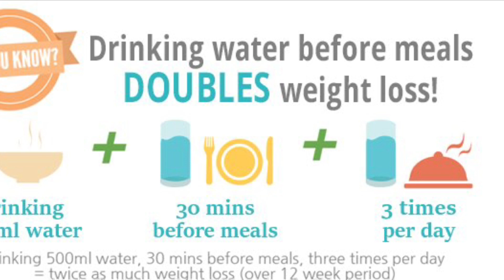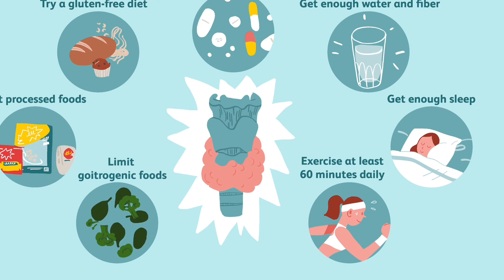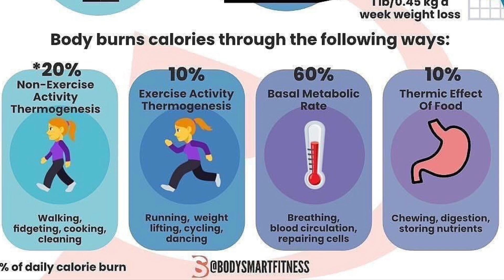Thyroid Weight Loss Story of Subscriber | 93kg - 63Kg | Hypothyroid Intermittent diet Routine